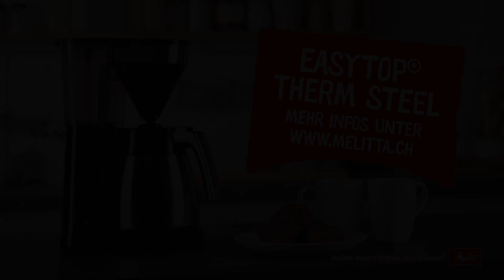Melitta® Easytop® Therm Steel (DE)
Einfach länger lecker!

Die Edelstahl-Thermkanne der Easytop® Therm Steel ist nicht nur bruchsicher sondern fällt auch mit ihrem edlen Design auf. Sie sorgt für einen langanhaltend warmen Kaffee und zeichnet sich durch die praktische und einfache Bedienung aus.